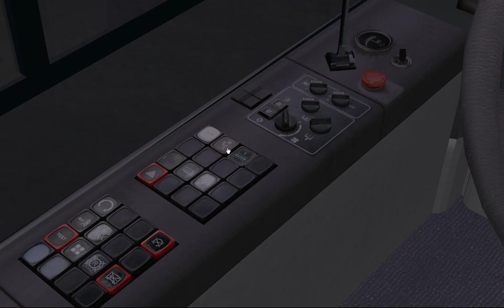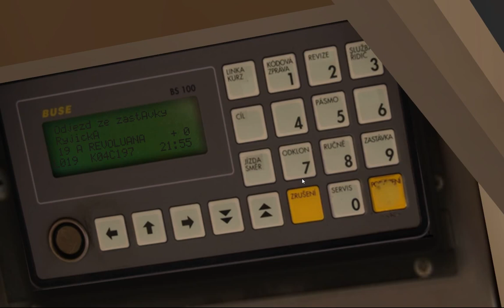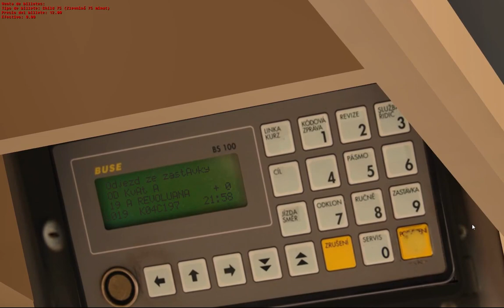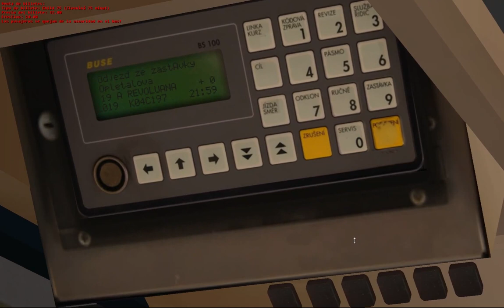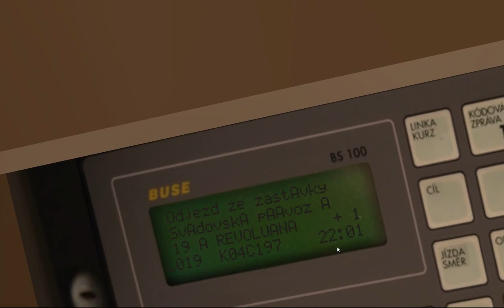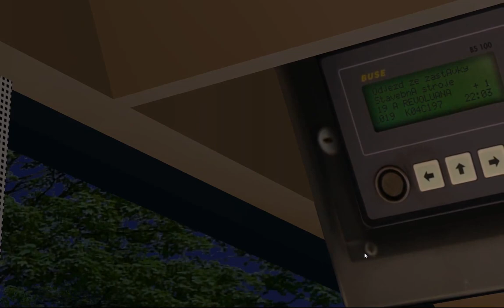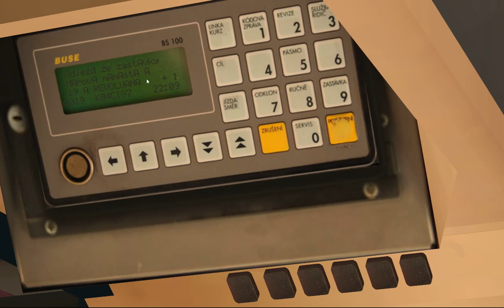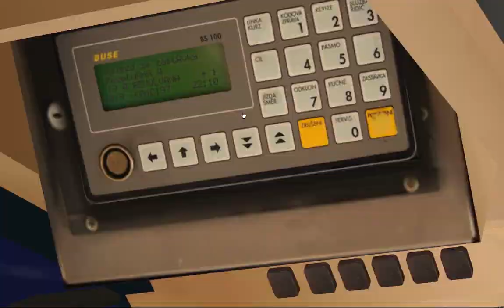Omsi mapa Ústí nad Labem ruta 19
Buenas gente... pues nada otro mapa, y con su ruta 19 la unica que tiene o al menos en esta version... asi que espero que os guste saludos!